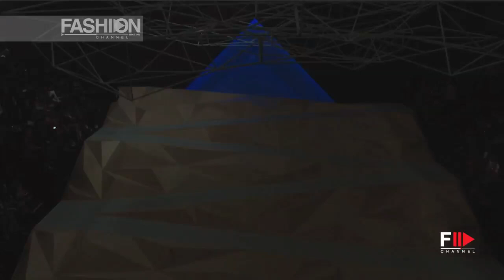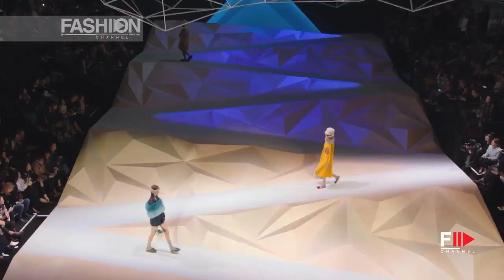ANYA HINDMARCH Fall Winter 2017 London by Fashion Channel